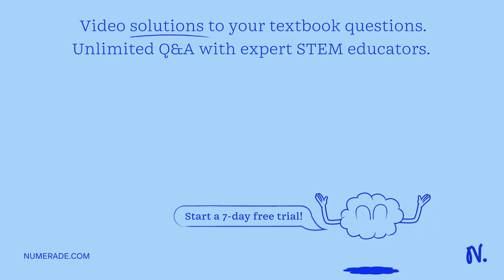The used ocular objective while taking this image has a magnifying power of 6x. The used objective …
The used ocular objective while taking this image has a magnifying power of 6x. The used objective while taking this image has a magnifying power of 100x. The used stage micrometer has spaces graduation of 0.01 mm each. Ten (10) graduations of the cultured mouse erythroid precursor cells ocular micrometer coincided with two graduations on the stage micrometer. What is the total magnification of the image under the microscope? Show your solution. What is the distance of one ocular division? Show your solution. What is the approximate cell length of Cell A? Show your solution. What is the approximate cell length of Cell B? Show your solution. What is the approximate cell length of Cell C? What is the approximate combined cell length of Cell A and Cell B? Show your solution. Ocular microre[ Hiiun Remember: Always measure the cell length on the longest middle section of the cell.

Join Numerade today at:
DiscoverthePoweroftheCell:UnleashYourPotentialwithOurProducts